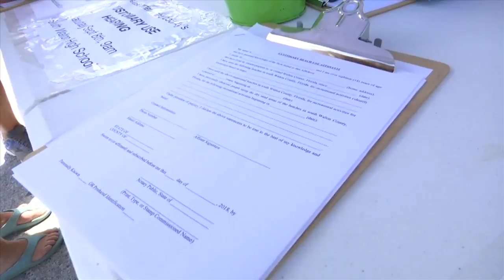customary use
news13